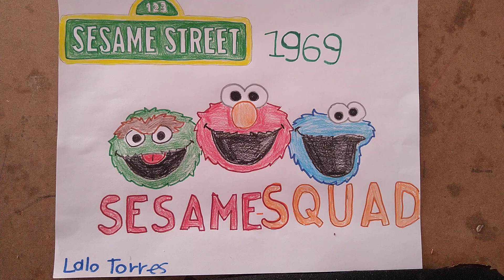Dibuje Sesame Squad de Sesame Street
Ese dibuje a Elmo, Oscar y Cookie Monster y dice Sesame Squad.